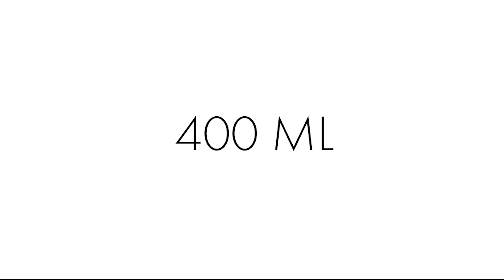Vortex Calix Eco - Sustainable♻ luxury vacuum tumbler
Calix Eco: Experience the fusion of luxury and sustainability with our premium vacuum
tumbler. Crafted from high-quality recycled♻ 304 stainless steel, the Calix Eco is not just a
 statement of style but also a commitment to eco-conscious living.

The tumbler features a screw-on, leak-proof lid designed to accommodate even the
frothiest of beverages with ease. For added convenience, the cap includes a carrier loop.
This thoughtful detail allows for the attachment of a crossbody carrying belt (optional
item), offering a hands-free experience as you carry your favorite drink with you.

With Coppertech© double-wall vacuum insulation, your iced beverages remain chilled for
up to 18 hours, and hot drinks stay warm for as long as 4 hours.

Whether you’re navigating the office or navigating the urban jungle, the Calix Eco
is your perfect companion for staying hydrated in style.